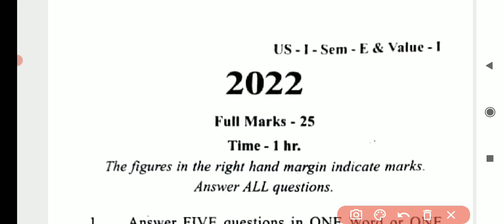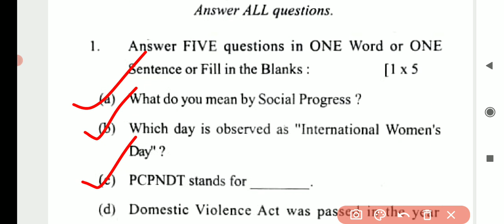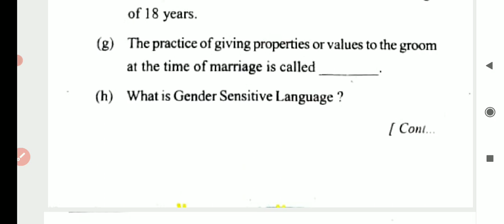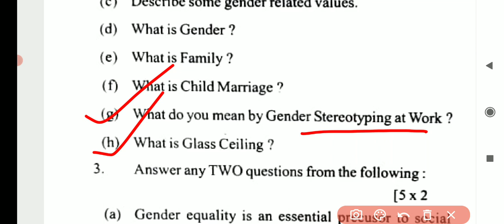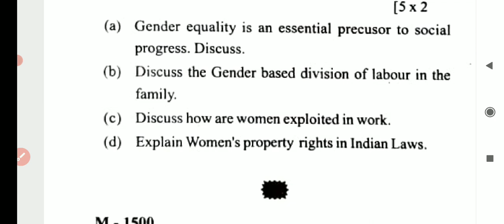+3 1st semester ethics and values questions 2023 in english || Chandan Sir